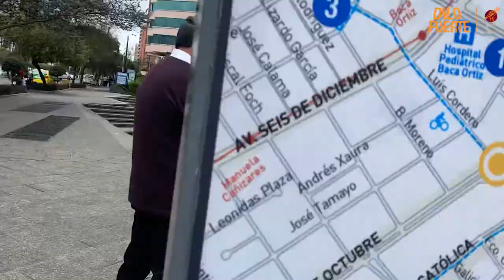Tradiciones de fin de año - Dilo fuerte No.10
Estamos a nada de iniciar un nuevo año y salimos a preguntarle a le gente sobre las costumbres de año nuevo. El equipo de DiloFuerte les desea un excelente año 2022.